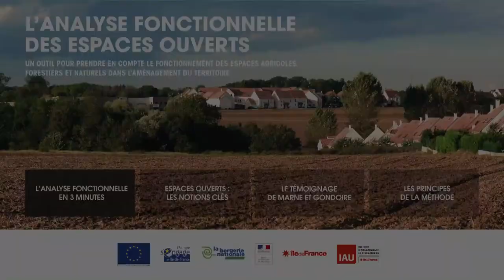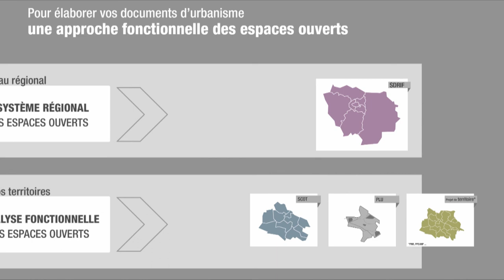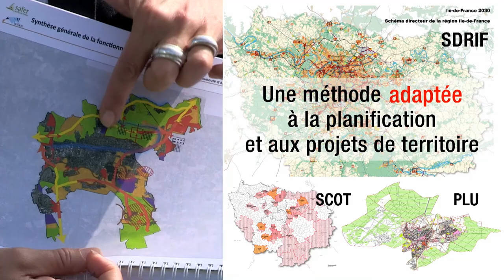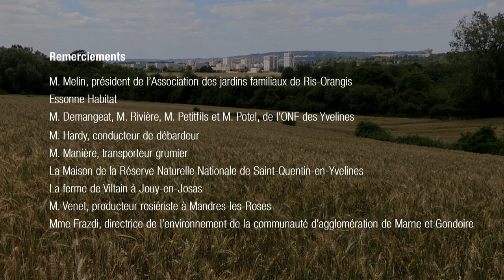01 L'analyse fonctionnelle en 3 minutes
L’analyse fonctionnelle n’est pas une finalité, c’est un point de départ. C’est de la rencontre des logiques urbaines et des approches "espaces ouverts" que doivent émerger les projets de territoire.

L’analyse fonctionnelle est un outil d’aide à la décision au service des élus et des techniciens des collectivités. Elle vise à mieux intégrer les espaces ouverts dans les démarches de planification et d’aménagement.
L’objectif est de concilier développement urbain et préservation des espaces ouverts, afin de construire un projet de territoire partagé, équilibré et durable.

Cette méthode a été élaborée par l’IAU île de France et la DRIAAF, dans le cadre d’un partenariat Etat/Région, en concertation avec de nombreux acteurs de l’agriculture, de la forêt et des milieux naturels.

Réalisation : Bergerie Nationale de Rambouillet
Co-production IAU île-de-France / DRIAAF / Région Île-de-France
Avec le soutien financier de la Région Île-de-France, de la Bergerie nationale de Rambouillet et de l’Europe (FEADER)

Partage, reproduction, distribution et communication de l'œuvre autorisés selon les conditions suivantes : Attribution - Pas d’utilisation commerciale.